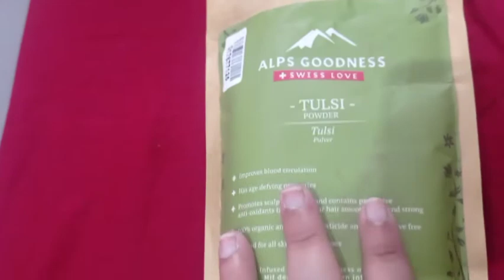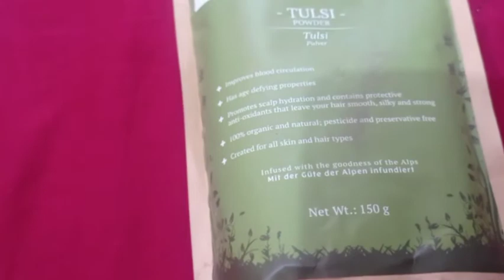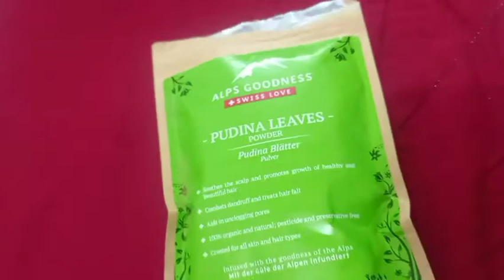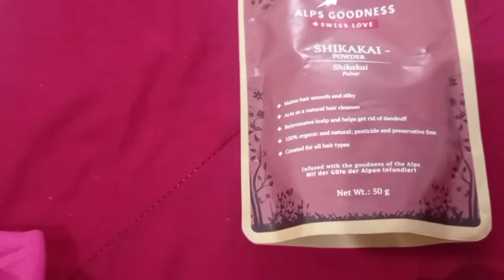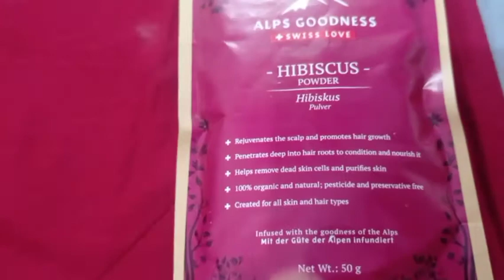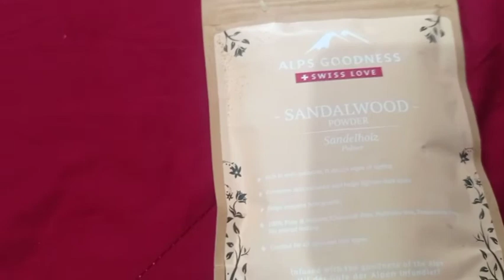alpsgoodness powder's for hair for acne pimple for dark skin for oily skin for dry skin hair colour